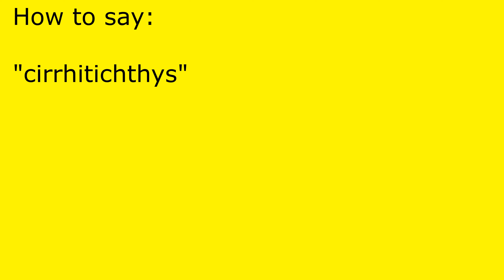How to pronounce cirrhitichthys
cirrhitichthys pronunciation.